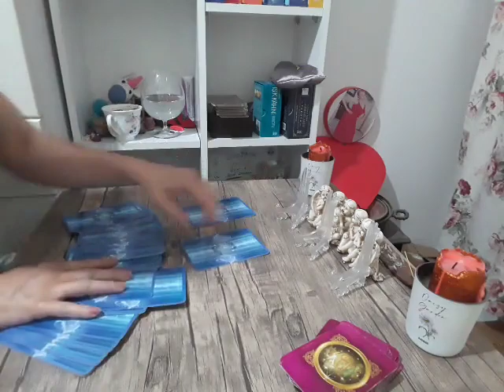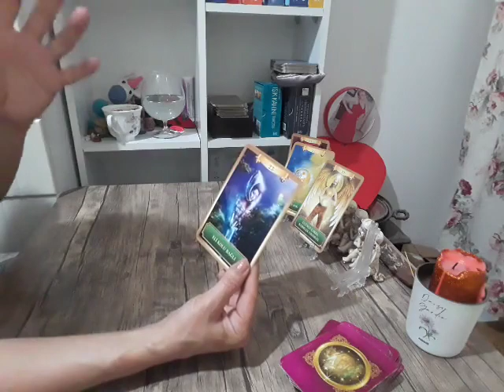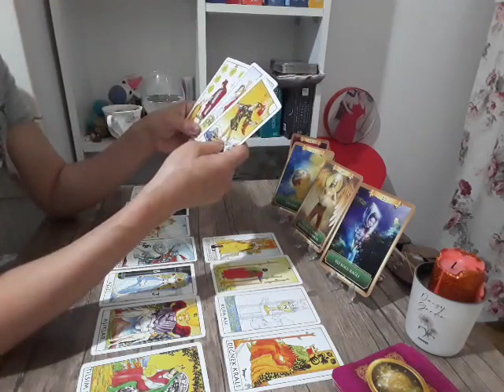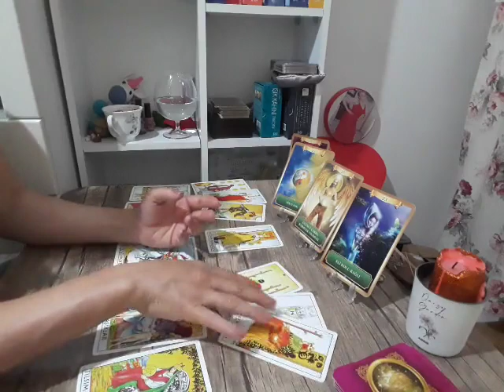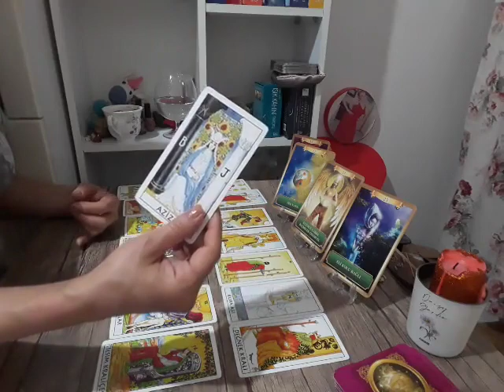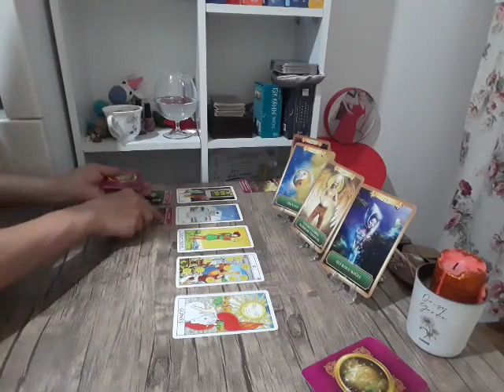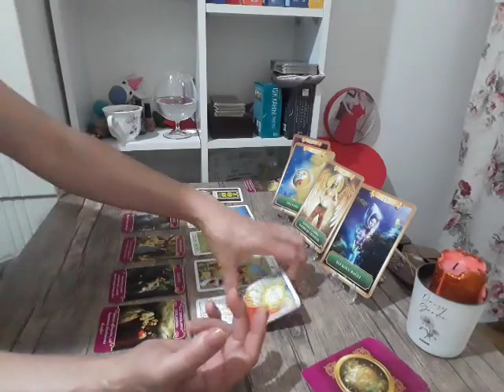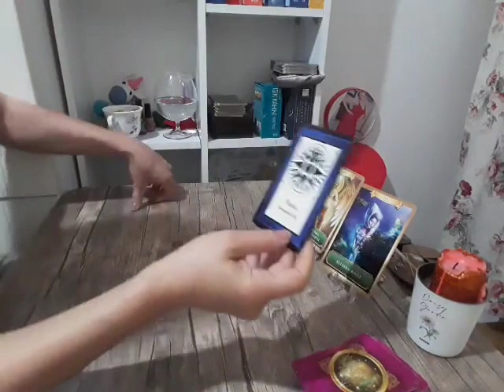Terazi Burcu Haziran Ayı Burç Tarot Yorumu